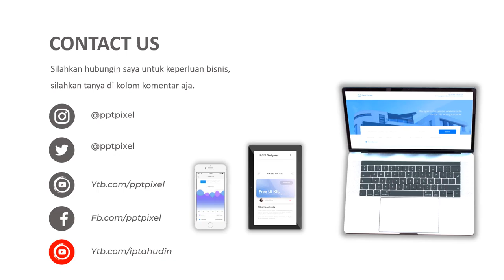Jasa Video Promosi, Video Iklan, Video Animasi, Video Pemasaran Rawasari, Jakarta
Jasa Video Promosi, Video Iklan, Video Animasi, Video Pemasaran Rawasari, Jakarta. Seiring dengan berkembangannya teknologi dan multimedia, metode pemasaran yang efektif dan efisien juga mengalami perubahan. Harus diakui bahwa pemasaran berbasis digital menjadi alternatif pilihan yang sangat efektif.